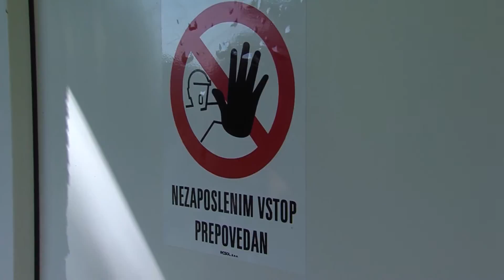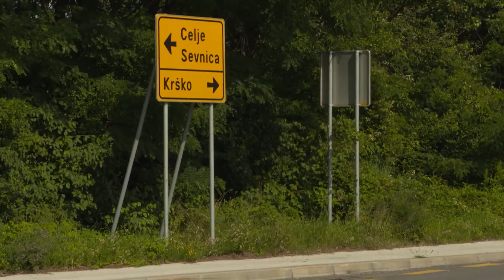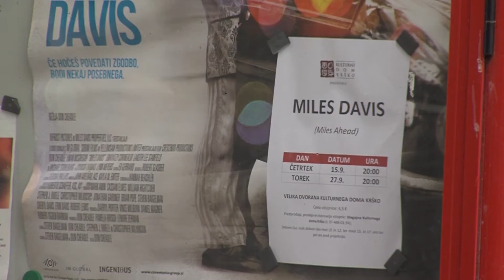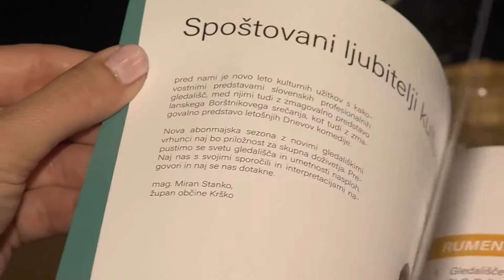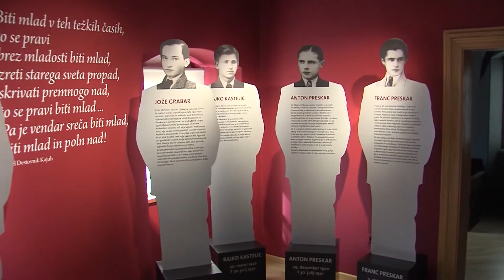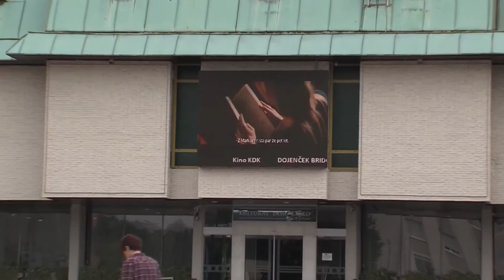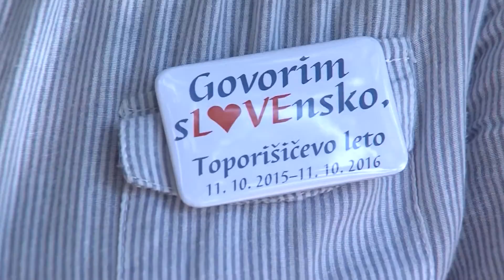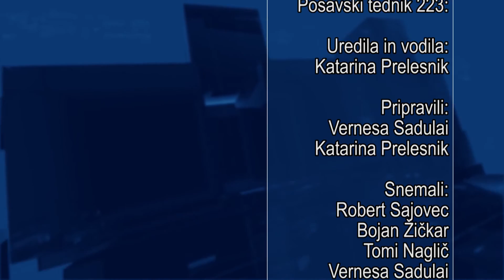Posavski tednik 223 27 9 2016